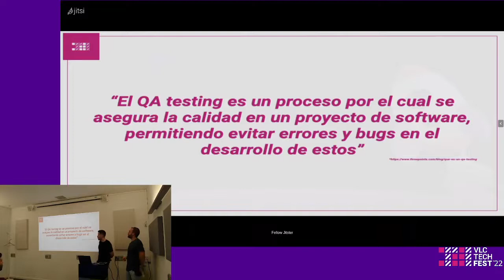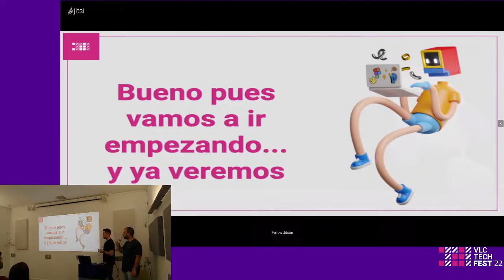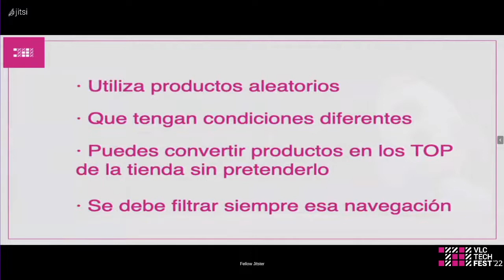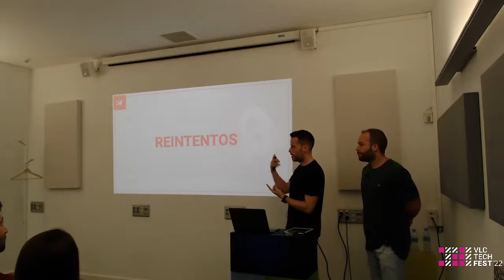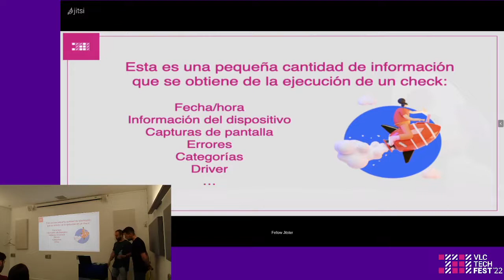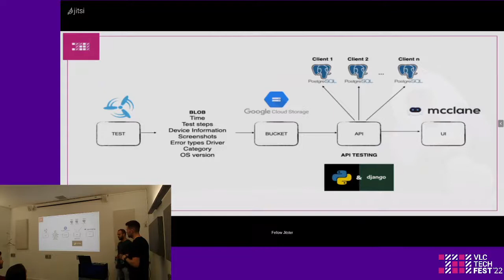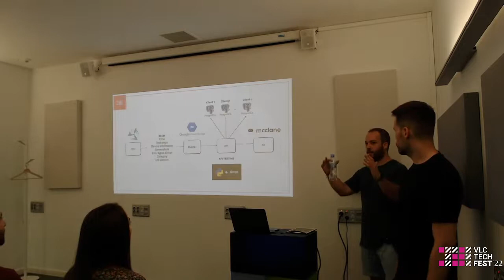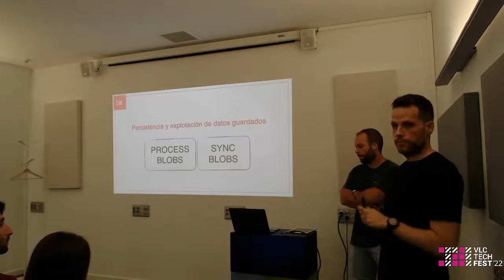Impacto de una buena arquitectura para realizar pruebas en producción/ Jesús Sánchez-Pepe Monleón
En esta charla, exploraremos el "eterno problema" de las pruebas en producción. No sólo qué probar y qué no, sino también qué hacer y pensar antes de probar en producción.

Todos hemos tenido la experiencia de lanzarnos a automatizar todo lo que podíamos, sin suficiente estrategia ni previsión. Luego hemos tenido que tirar el trabajo a la basura y dedicar mucho tiempo a refactorizar para acabar pasando más horas solucionando problemas que automatizando.

La sesión explorará la persistencia de datos, la historia, la construcción y el diseño de una API, y las pruebas en todos los navegadores y dispositivos posibles. Los asistentes aprenderán en qué hay que pensar antes de automatizar cualquier proceso, ahorrando tiempo y evitando problemas en el futuro.

Veremos cómo mostrar toda esta información unificada en un único lugar para tener un control absoluto de qué ocurre a tiempo real en nuestros proyectos.